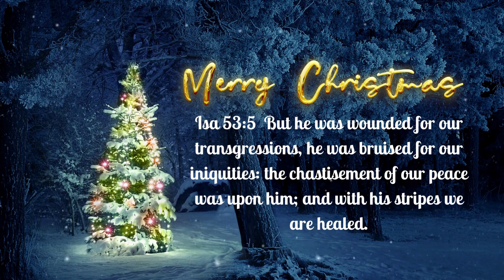Merry Christmas! 2023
I am on live every Sunday at 10 a.m. ET ALL are welcome. If there are technical difficulties I will upload a second version within the hour.

God bless!